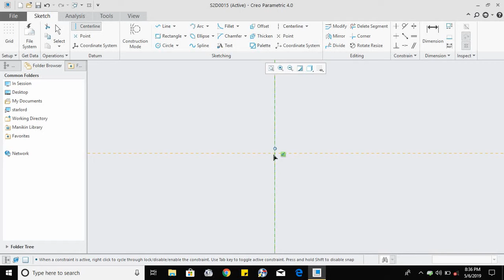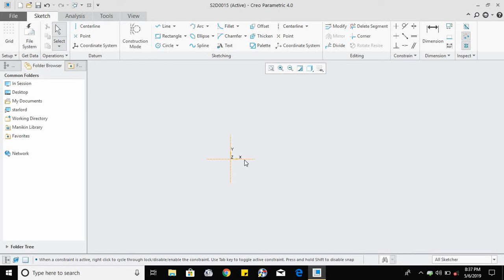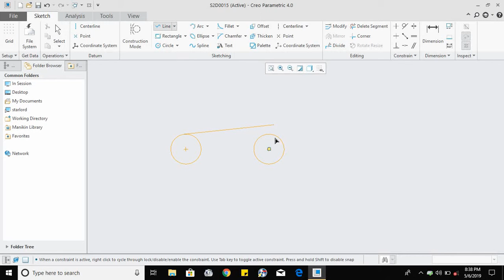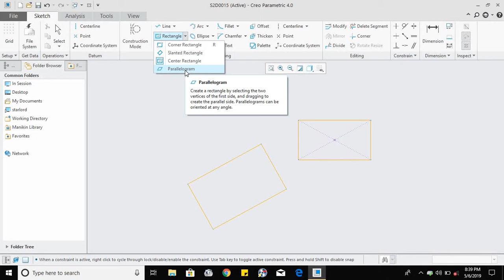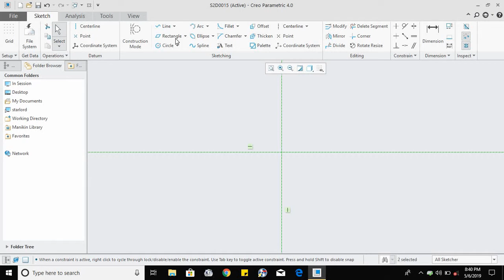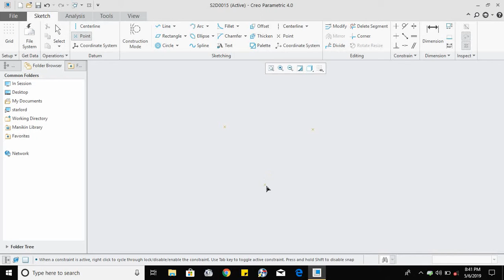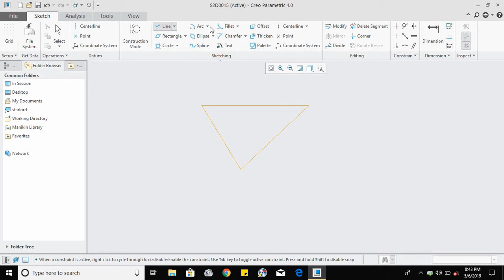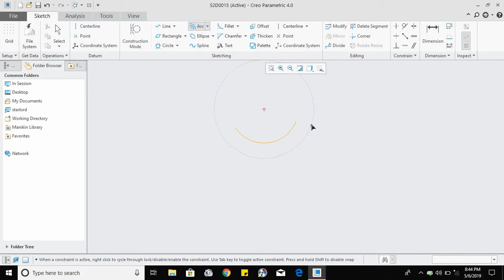Creo (Sketch-1)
In this video you'll learn about commands in sketch module.